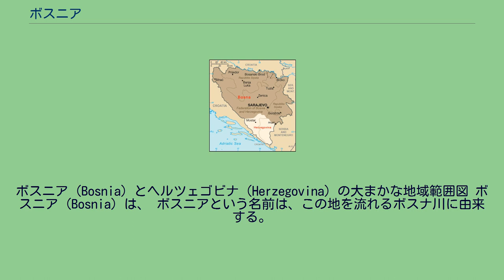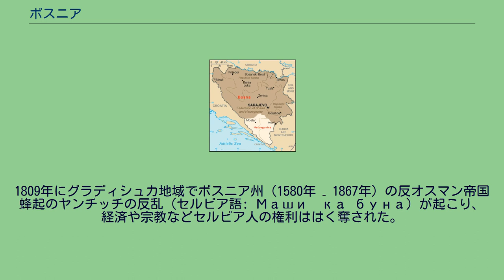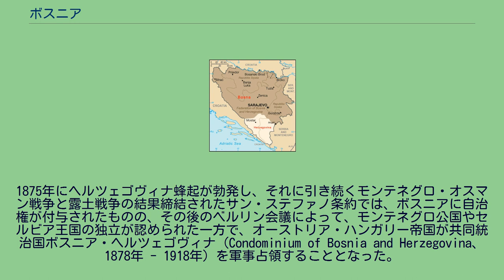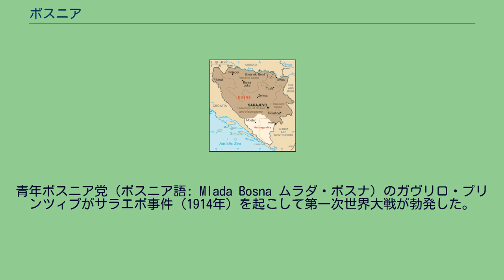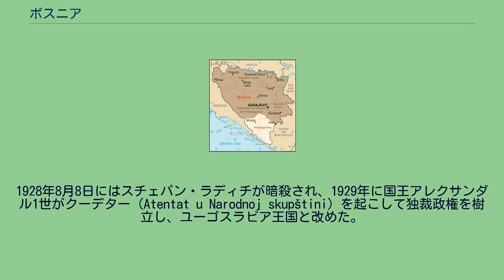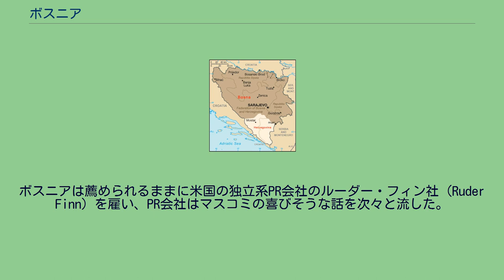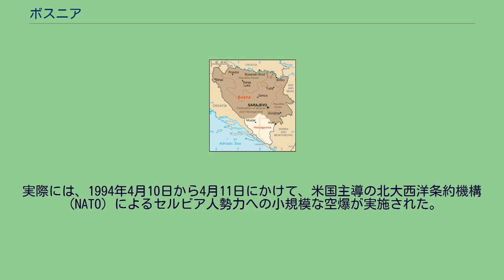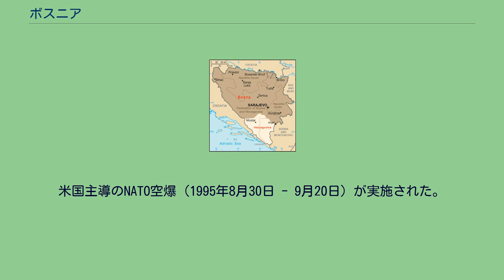ボスニア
ボスニア・ヘルツェゴビナの地理
ボスニア (Bosnia) とヘルツェゴビナ (Herzegovina) の大まかな地域範囲図 ボスニア (Bosnia) は、 ボスニアという名前は、この地を流れるボスナ川に由来する。
セルビア語、ボスニア語、クロアチア語ではボスナ（Босна、Bosna）。
Badanj Cave（紀元前16,000年 - 12,000年）やDanilo culture（紀元前4700年 – 3900年）が知られている。
イリュリア人のイリュリアがあったが、共和政ローマによって滅ぼされ、当初はイリュリア属州（紀元前167年 - 10年）が置かれたが、皇帝属州ダルマチア（紀元前32年 - 6世紀）と皇帝属州パンノニアが分割された。
ローマ帝国が東西に分裂した後、東ローマ帝国の皇帝ユスティニアヌス1世が没すると、スラヴ人が侵入を開始した。
6世紀末から7世紀にかけて現在の住人の祖先にあたるスラヴ人が定住した。
Bosanska kneževina（600年 – 1137年）。
12世紀以降ボスニアはハンガリーの支配下に入るが、ハンガリーの支配は名目的で、実際にはボスニアの貴族が太守や総督を意味する「バン」という称号を名乗り支配していた（バンによるボスニア統治時代）。
1322年にバンとなったスチェパン・コトロマニッチの時代にはヘルツェゴヴィナをその版図に収めた。
14世紀後半のスチェパン・トヴルトコ1世の時代に最盛期を迎えると、1377年には称号もそれまでの「バン」から「王」へと改め、名実ともに王国となった（ボスニア王国、1377年 - 1463年）。
ボスニア王国は1428年にオスマン帝国の属国となり、1463年には国王スチェパン・トマシェヴィチが廃されオスマン帝国の直接支配を受けるようになる。
オスマン帝国時代にはこの地域は、ボスニア州（1580年 – 1867年、首府はトラヴニク）やボスニア州（1867年 – 1908年）とされており、近隣のヘルツェゴヴィナ州（1833年 – 1851年）、ズヴォルニク県と共に一つの州を形成していた。
ボスニアではかつてキリスト教ボゴミル派の信仰が盛んであったが、オスマン帝国による統治のもとで徐々にイスラームへの改宗者が増え、現在ボシュニャク（サンジャクも参照）と呼ばれる集団の原型が形成されることとなった（ただし、ボゴミル派の信者のすべてがムスリムになったわけではなく、正教会やカトリック教会へ宗旨替えをする者も相当数存在したといわれる。結果、現在ではボスニアにおけるボゴミル派信仰は消滅している）。
長年にわたるオスマン帝国による統治が多くの改宗者を生む一方で、ボスニアには正教徒やカトリックのキリスト教徒も多く存在し、またユダヤ教徒のコミュニティも存在していた。
社会階層としてはムスリム（イスラム教徒）は地主に多く、キリスト教徒は小作人に多かったといわれる。
このように各宗教が混在した状況ではあったが、オスマン帝国支配下では宗教別の共同体（ミッレト）による自治が認められていたこともあり、宗教的な対立は比較的少なく、各宗教は共存関係にあった。
ただし、地主と小作人の経済的な対立が宗教対立に変化することはあった。
ナポレオン戦争期になると、1804年にスメデレヴォ・サンジャク（現代の中央セルビア）で第一次セルビア蜂起が勃発。
1809年にグラディシュカ地域でボスニア州（1580年 – 1867年）の反オスマン帝国蜂起のヤンチッチの反乱（セルビア語: Машићка буна）が起こり、経済や宗教などセルビア人の権利ははく奪された。
1831年にボスニア蜂起（1831年 – 1833年）と呼ばれる大規模な反乱が発生している。
1875年にヘルツェゴヴィナ蜂起が勃発し、それに引き続くモンテネグロ・オスマン戦争と露土戦争の結果締結されたサン・ステファノ条約では、ボスニアに自治権が付与されたものの、その後のベルリン会議によって、モンテネグロ公国やセルビア王国の独立が認められた一方で、オーストリア・ハンガリー帝国が共同統治国ボスニア・ヘルツェゴヴィナ（Condominium of Bosnia and Herzegovina、1878年 - 1918年）を軍事占領することとなった。
占領当初、ムスリムを主体とする大規模な抵抗が起きたが、占領軍は1878年末までにこれを鎮圧した。
これにより1878年以降はオスマン帝国の名目上の主権のもと、オーストリア・ハンガリー帝国が施政権を行使する体制が1908年まで続くが、地域内に多くのセルビア...